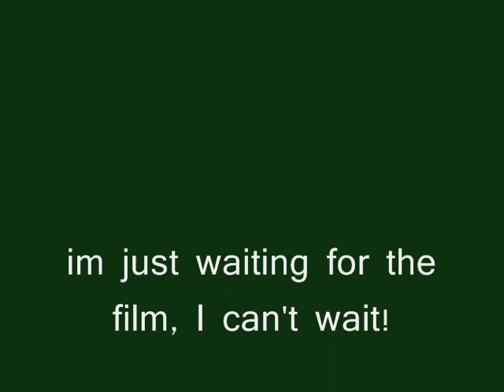Harry potter HBP pictures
some pictures of the next movie harry potter.